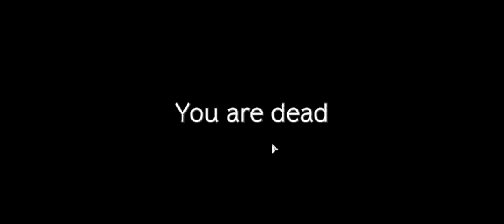DAYZ SK. SURVIVING NAMALSK HARDCORE │A DayZ Cinematic Gameplay │(SK/CZ) │SLOVAK GAMEPLAY│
After five years back in DayZ. I'm trying to survive on Namalsk.
Prežívanie v studenej a pochmúrnej Vorkute